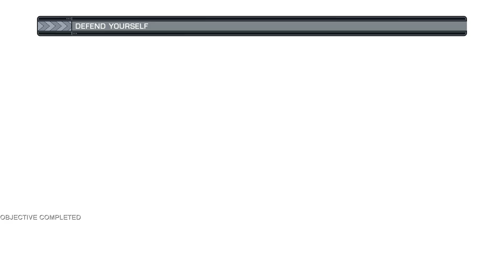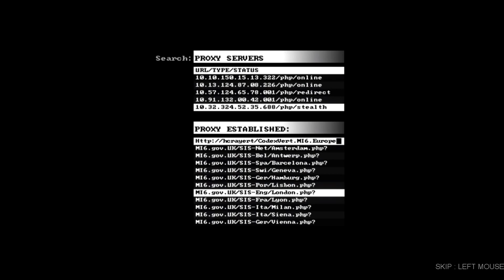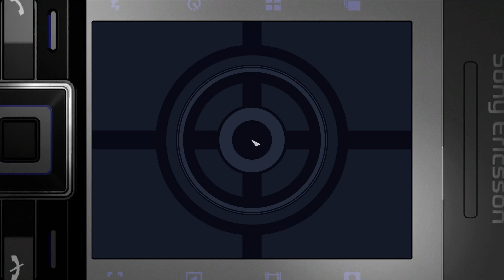James Bond Quantum of Solace Gameplay 60FPS GAMEPLAY pc GTX 950M